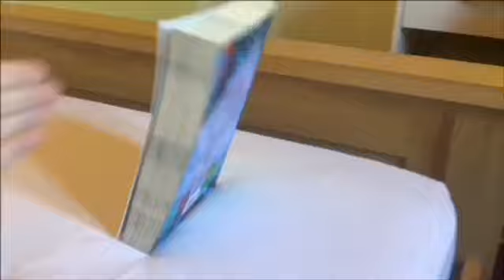Eastbourne 3 - Chilly November Days (Part 1 of 3)